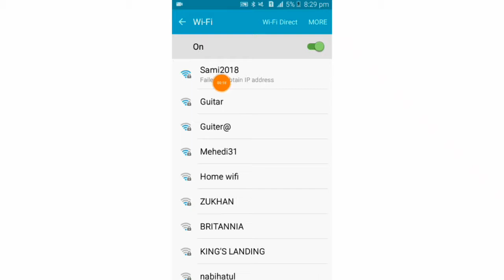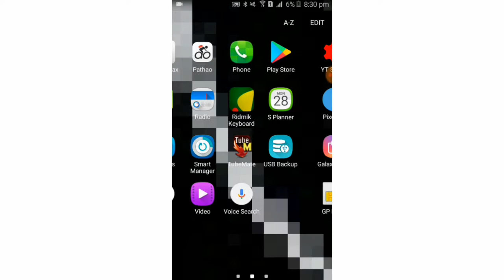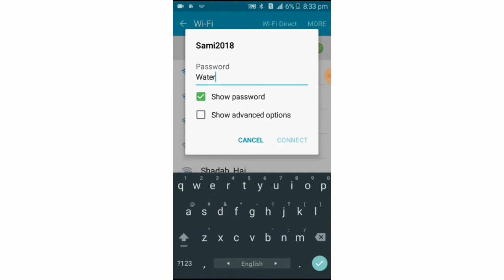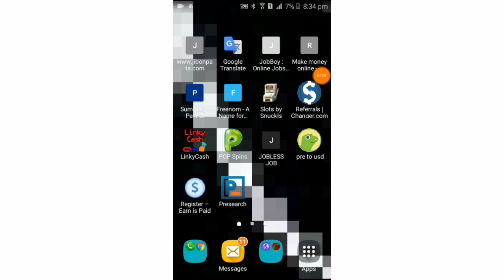How to solve obtaining ip address android wifi problem | ip address in wifi|setting ip wifi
In this video, I also tried to convince you how_to_fix the way that the problem of obtaining_IP_address